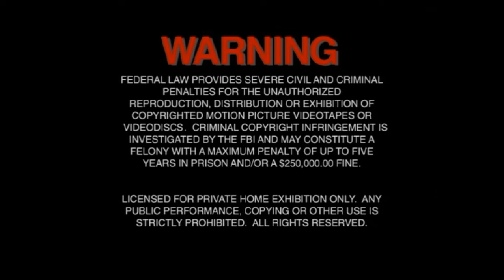New Line Warning Screen (2005-2007)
Taken from New Line DVD's pressed by Cinram.